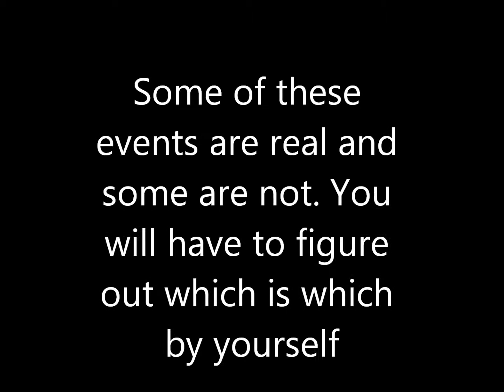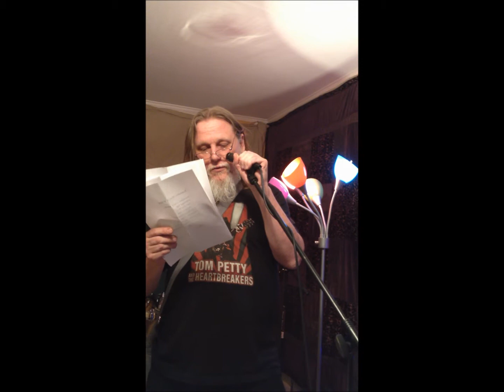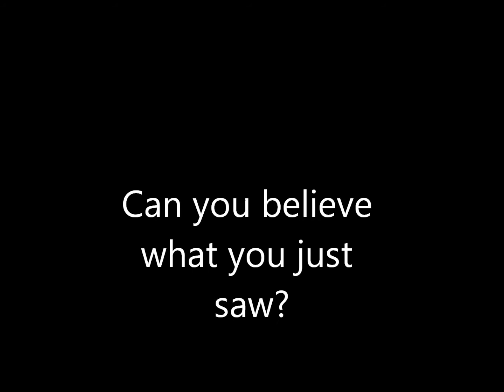Still crazy after all these years.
Spoken Word Insanity